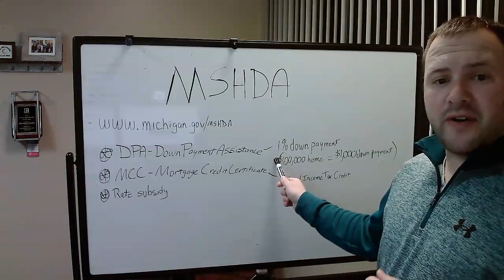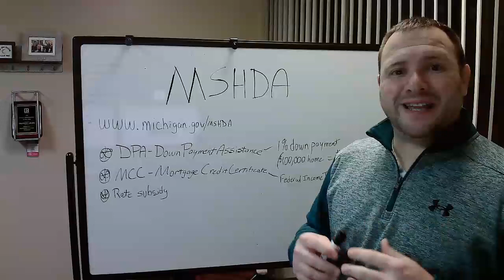MSHDA overview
A quick video about some of the benefits to using the Michigan State Housing Development Authority programs.